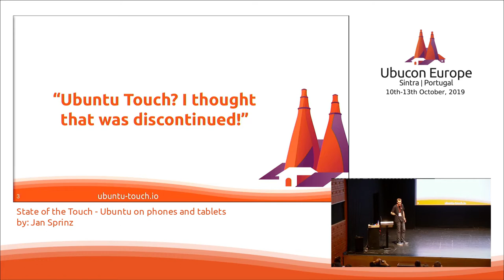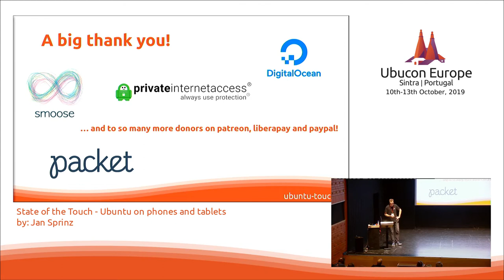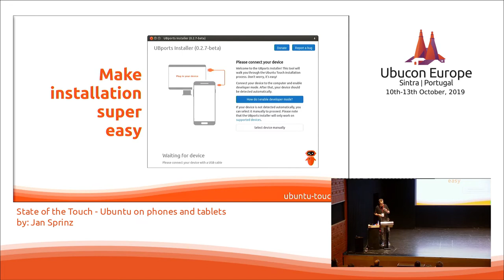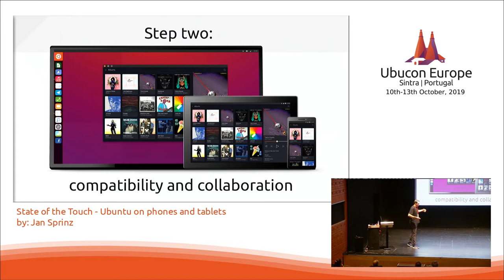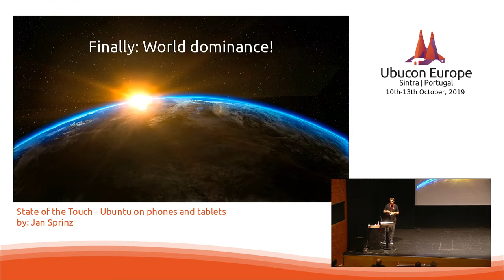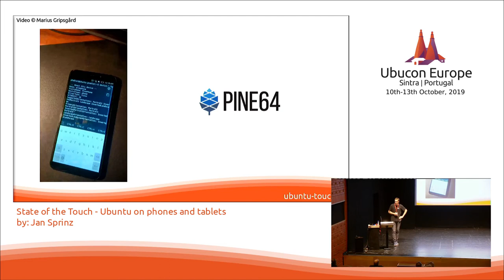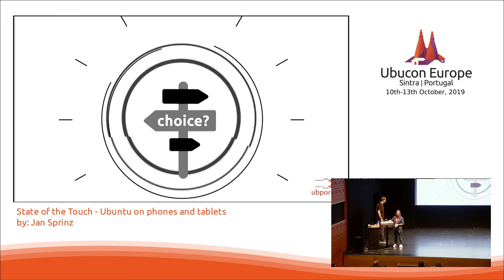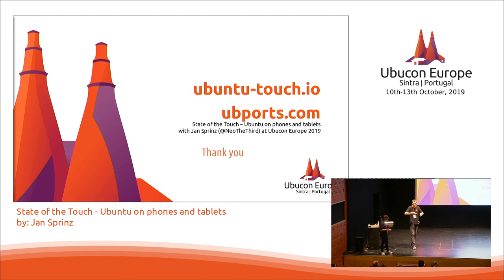Ubucon Europe 2019 - State of the Touch - Ubuntu on phones and tablets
»State of the Touch - Ubuntu on phones and tablets«
by: Jan Sprinz

A deep dive into the present, past and future of Ubuntu Touch.

Ubuntu Touch is the mobile version of the Ubuntu operating system. The project was started by Canonical in 2015 and saw great interest in the community from the beginning. In 2017, as part of Canonical's corporate restructuring, ownership of the operating system was transferred to the UBports Community, a volunteer-led group of developers who had previously worked on bringing Ubuntu Touch to third-party Android devices.

Jan Sprinz

Board of Directors of the UBports Foundation

Jan Sprinz is a 22-year-old Ubuntu Community Member from Munich, Germany. He joined the UBports Community in 2016 to help with various supporting tasks around porting Ubuntu Touch to the Fairphone 2 and went on to play a key role in the early days of the transition of the Ubuntu Touch project leadership to UBports.
Jan is also a member of the Board of Directors of the UBports Foundation, the non-profit organization behind the community.
Jan studies computer science and political science at LMU and works as a student associate at the department of scientific computing at TUM.